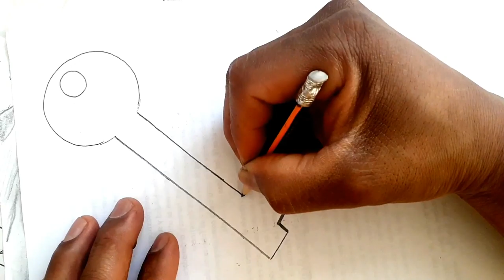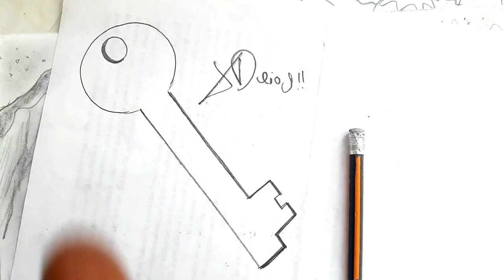Como dibujar de 0 UNA LLAVE SENCILLA NIVEL PRIMARIA | how to draw | como desenhar o XDEIOS